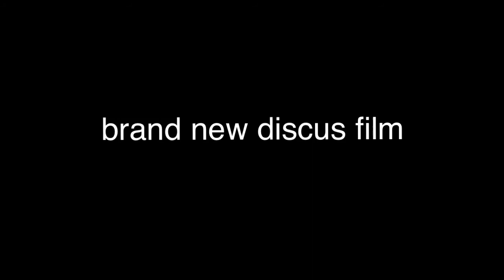Minaminagano Sports Park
Inline Skating aggressive!